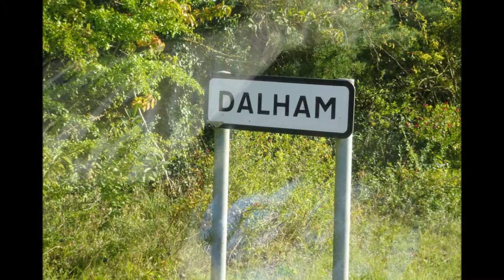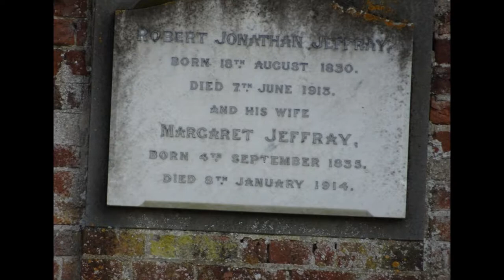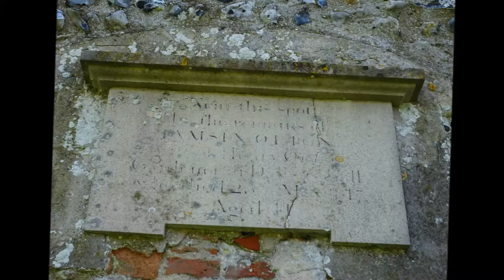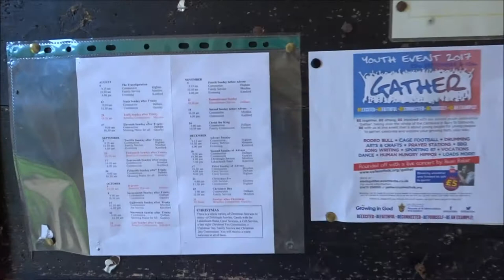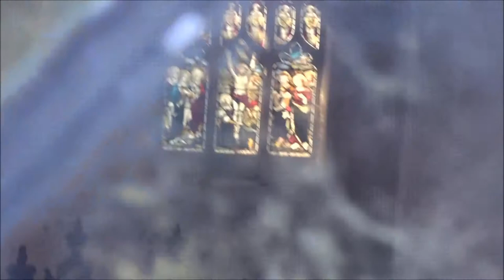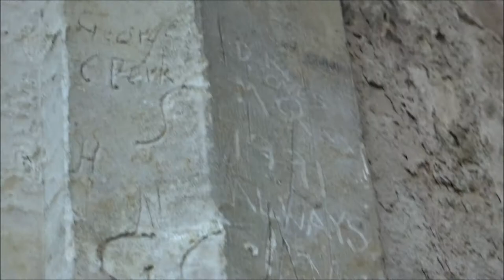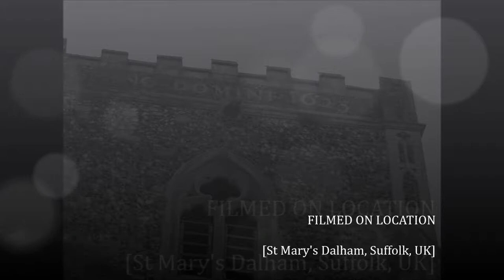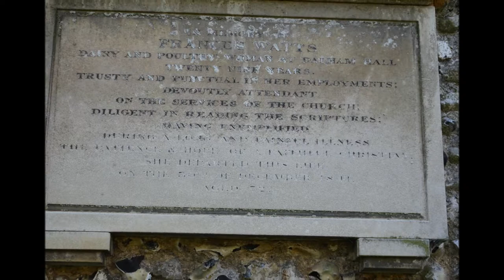Dalham in Suffolk, Part I,'Home of the Stuteville Ancestors' by Sheila, Sept 24th 2017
Dalham-Home of my Stuteville Ancestors for 300 years-from 14th century until 1697---home to Sir Martin Stuteville--landowner, Magistrate, JP---friend of Sir Francis Drake---unfortunatley St mary's Church was closed for repair work so I was unable to video the Stuteville memorials BUT I will return---its good that the church is being restored.Stutevilles lay asleep within this church--deep in the vaults.The Affleck Family once had a private vault and chapel now a ruin--they are buried within the churchyard along with some of the Rhodes family connected to Cecil Rhodes--founder of Rhodesia The churchyard does look a bit wild compared to the emaculate condition of Dalham Hall Gardens which I explore in the following videos.I feel the ancestors around when I visit here---I will return to see how the restoration work progressed...